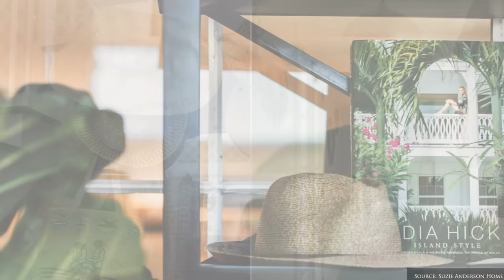HOW TO Decorate ISLAND STYLE Interiors | Our Top 10 Insider Design Tips | Suzie Anderson Home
HOW TO Decorate ISLAND STYLE Interiors
Welcome back to Suzie Anderson Home, this week we are highlighting the Island Design Style, combining laid-back luxury, with a fresh and welcoming appeal.
This style focuses on the abundant use of natural materials, textures & finishes to achieve a rejuvenating, calming and relaxed environment.

⏰ Timecodes ⏰:
0:00 Introduction
0:29 Colour Palette
1:58 Architectural Features
3:57 Flooring
5:24 Lighting
6:59 Window Treatments
7:53 Furniture
10:24 Texture + Materials
12:22 Artwork + Mirrors
13:26 Accessories
15:47 Living Energy
16:43 Outro

Are you living or traveling to Australia?
Visit our stores in person! We'd love to meet you

Like the music? Find my playlist with the music I've used

Bladverk Band: Alma
Peter Sandberg: Under a Smiling Moon

|| More About Suzie Anderson Home ||

"The beauty is in the detail" - It is at the heart of what we do!  At Suzie Anderson Home we believe it is the little things in life that mean the most. Our desire is to inspire you to create a home you love x